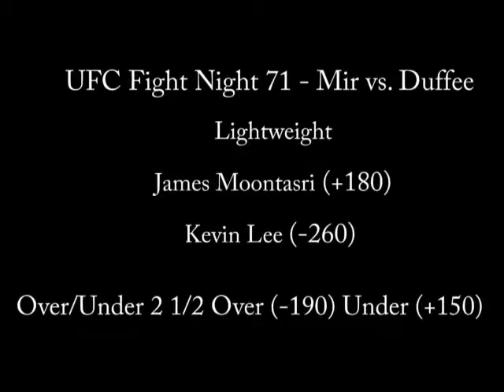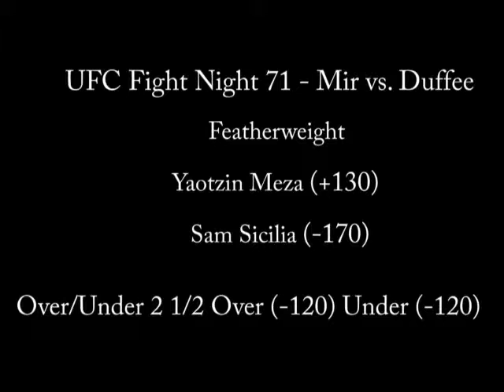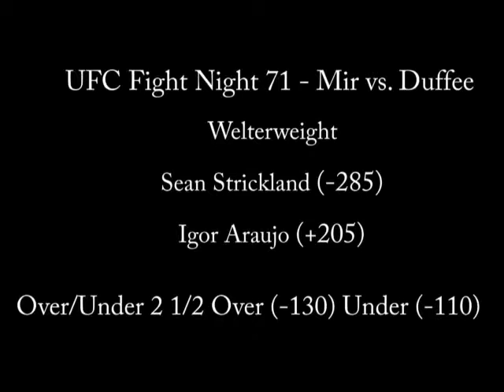UFC Fight Night 71 Preliminary Fight Odds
The review of UFC Fight Night 71 podds for the preliminary card.